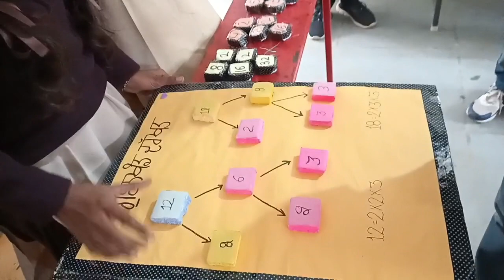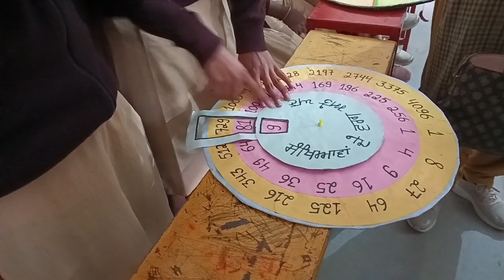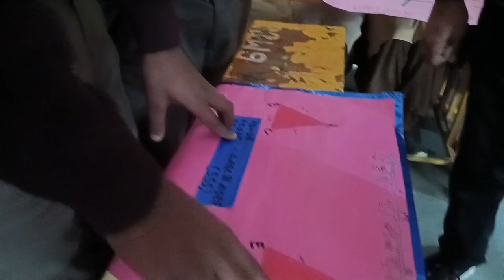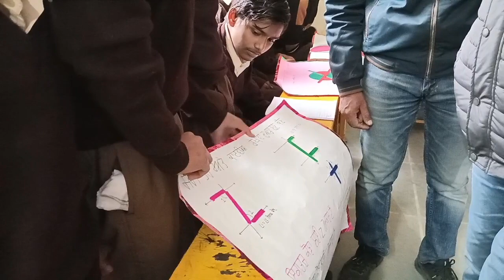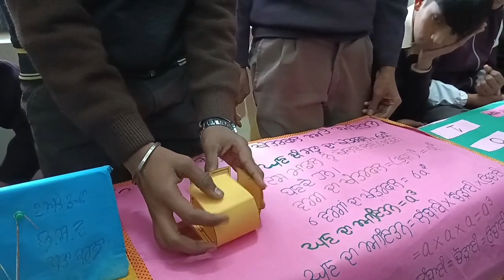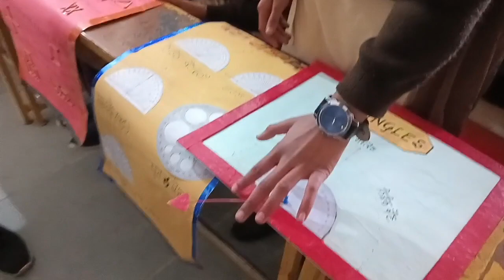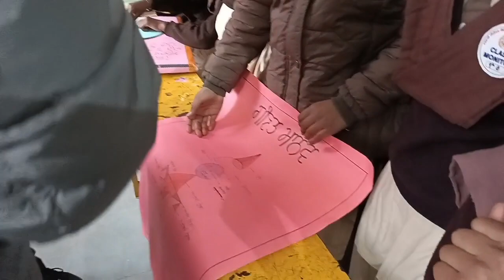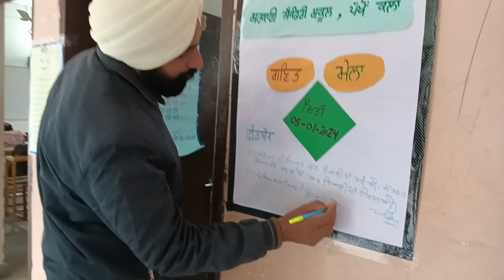ਗਣਿਤ ਮੇਲਾ ਸਸਸਸ ਪੱਖੋ ਕਲਾਂ ਜਿਲਾ ਬਰਨਾਲਾ(05-01-2024)